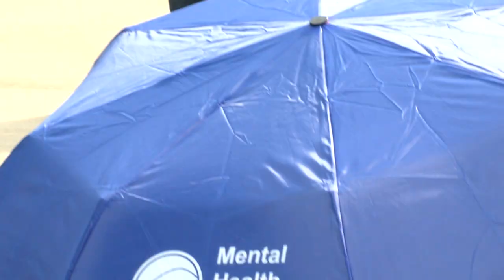International DJ Festival 2013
some of the top DJ's in the world came to Lynchburg Va to party...